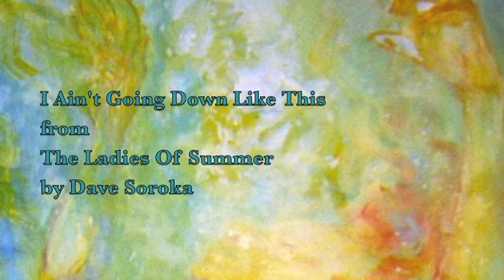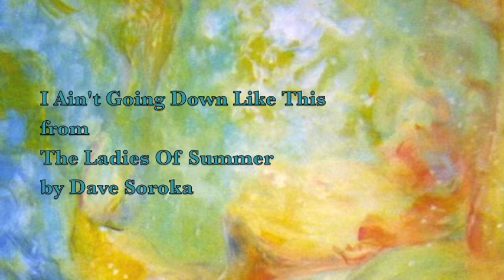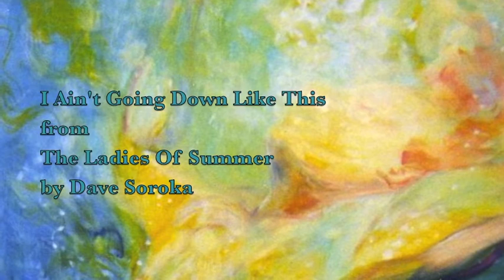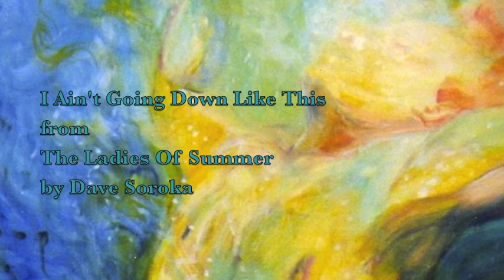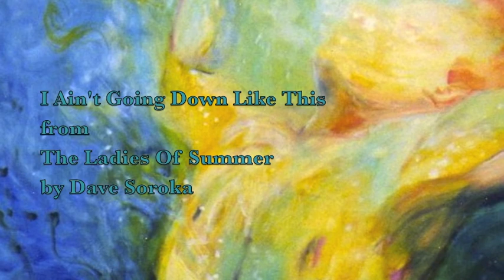I Ain't Going Down Like This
Written in 1998, recorded in 1998 at Cactus Music, Grand Forks, BC.